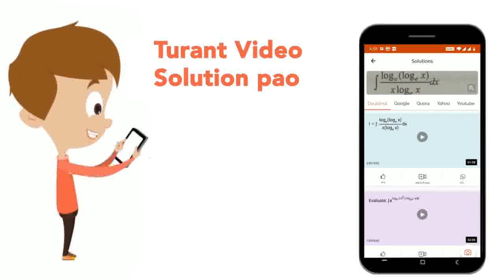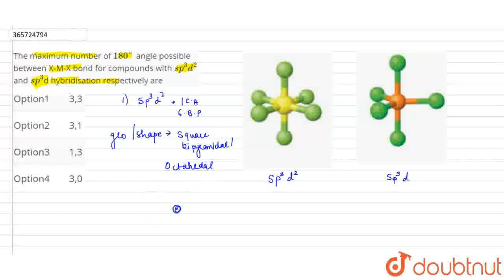The maximum number of 180^(@) angle possible between X-M-X bond for compounds with sp^(3)d^(2) a...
The maximum number of 180^(@) angle possible between X-M-X bond for compounds with sp^(3)d^(2) and sp^(3)d hybridisation respectively are
Class: 12
Subject: CHEMISTRY
Chapter: CHEMICAL BONDING AND MOLECULAR STRUCTURE
Board:IIT JEE

👉 Have Any Query? Ask Us.